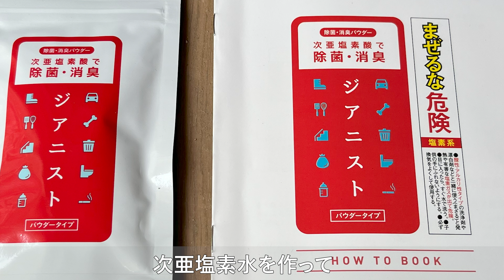【屋根裏のカビ臭さをなくすためにジアニストという商品購入して試してみた。・うまる氏、気に入らないベッド#012 】購入した家のご紹介・ウサギのうまる氏の紹介動画です。古民家DIY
今回からは古民家の和室天井を解体。埃とカビの臭いがひどいので、除菌作業をしていきます。ジアニストという商品を買いました。
かなり臭いが軽減されたので成功してうれしかったです。
後半部分で生後3か月になった（うまる氏）の紹介をしていきます。

素人が作成した動画なので見にくいところも多いと思いますが楽しんで見ていただけたら幸いです。
年の差カップルと一匹の兎が一緒に暮らせる理想の住まいを求め、古民家（昭和４０年代築）を購入し、ＤＩＹで古民家再生しながらウサギと暮らす様子を配信していきます。